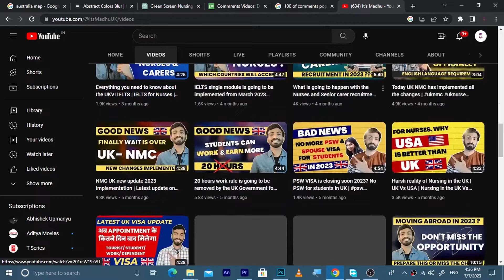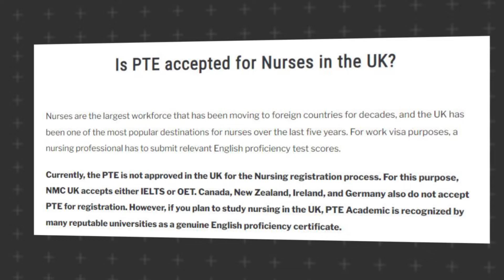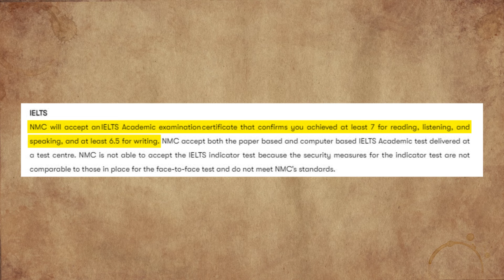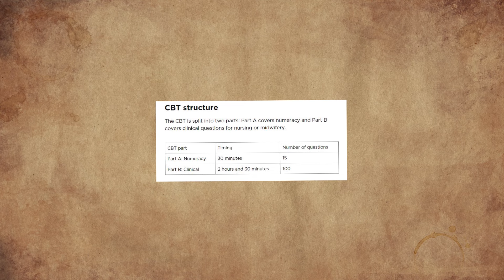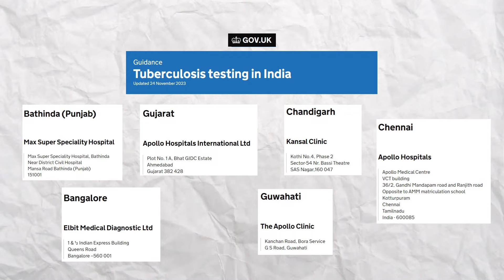Master the Steps: From India to UK Nurse | A Complete Guide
In this video I have explained how to become a Nurse in the UK from India. Here I have explained the eligibility, exams, costs, and duration to become a registered Nurse in the UK.

OET Coaching details
Bethel Overseas

Topics covered
how to become a nurse in uk from india,
how to become a nurse in uk,
how to become a nurse in the uk,
life in uk as a nurse,
uk life as a nurse,
the fastest way to become a nurse in the uk,
how to immigrate to uk as a nurse,
working in the uk as a nurse,
how to move to uk as a nurse,
how to go uk as a nurse,
how to relocate to uk as a nurse,
how to be a nurse in the uk,
how to go to uk as a nurse,
how to become a registered nurse in uk,
how to be a registered nurse in uk,
how to be a nurse in uk,
uk as a nurse,
how to travel to uk as a nurse,
how to become a uk nurse,
how to work in the uk as a nurse,
life in the uk as a nurse,
how to be a nurse in uk from india,
how to become band 7 nurse in uk
after gnm move to abroad,
after gnm abroad,
how to go abroad after nursing,
how to go abroad for nursing job,
how to go foreign country for nursing job,
after gnm study in australia,
how to go abroad after gnm nursing,
pr after nursing in australia,
can i go abroad after gnm nursing,
courses after gnm in canada,
canada migration for nurses,
how to get job in abroad after gnm nursing,
caregiver abroad no placement fee,
pr for nurses in canada,
move to abroad consultants,
moving from uk to usa as a nurse,
how to go abroad as a nurse,
nursing career in abroad